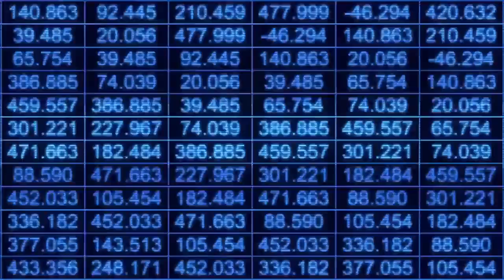मकान दुकान पैसों से भर जाएगा ज़िंदगी में कभी पैसों कि कमी नहीं होगी राजा बनके जियोगे/